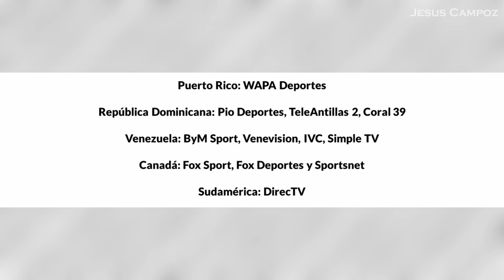Cuba vs Australia EN VIVO hoy Cuartos de Final clasico mundial de beisbol 2023 australia v cuba hoy